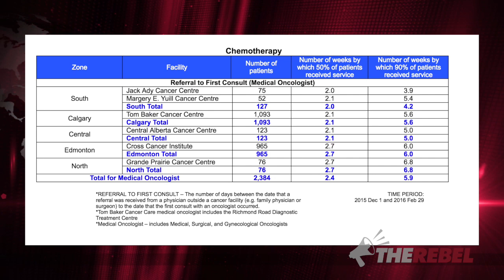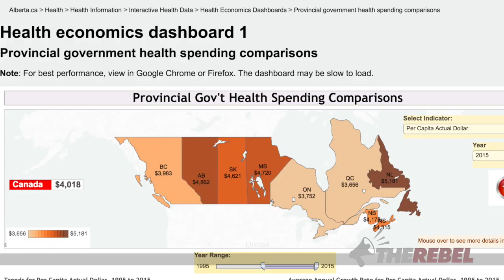Healthcare condition in Alberta: Has Notley delivered on campaign promises?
Sheila Gunn Reid reports that wait times for cancer treatment in Alberta are some of the worst in the country according to a recent report by the Canadian Institute for Health Information. Sheila looks at why recalling that during the campaign, Rachel Notley, promised Albertans better healthcare and shorter wait times. MORE